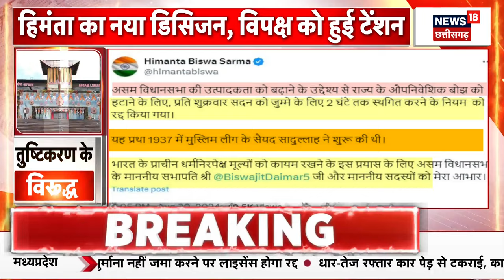Assam CM Himanta on Jumma Break: Assam Assembly में जुमे की नमाज के लिए नहीं मिलेगा दो घंटे का ब्रेक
Assam CM Himanta Biswa Sarma on Jumma Break: Assam Assembly में जुमे की नमाज के लिए नहीं मिलेगा दो घंटे का ब्रेक

हिमंत बिस्वा सरमा ने असम ने हर शुक्रवार जुम्‍मे की नमाज के लिए राज्‍य में मुसलमानों को मिलने वाले ब्रेक को अब खत्‍म कर दिया है. उन्‍होंने दावा किया कि यह ब्रेक साल 1937 से मुस्लिम लीग के कहने पर दिया जा रहा था.